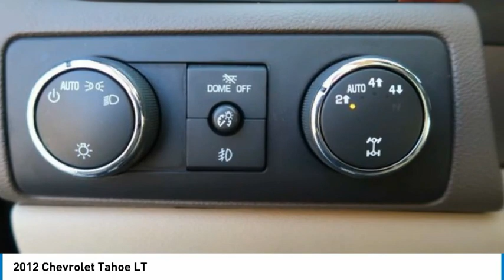2012 Chevrolet Tahoe MD3809P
2012 Chevrolet Tahoe LT

Looking for the right sport utility? Today could be your lucky day. this 2012 Chevrolet Tahoe could be yours.